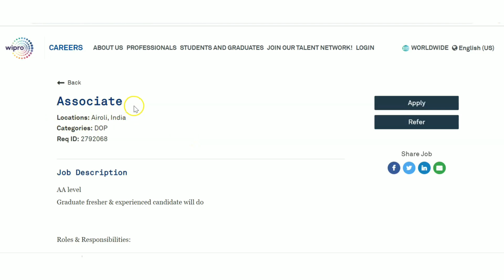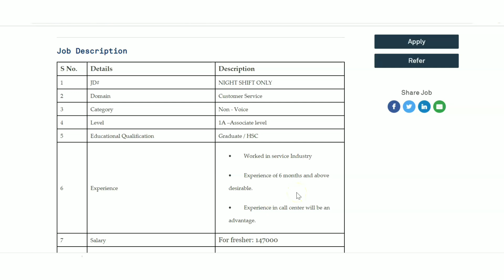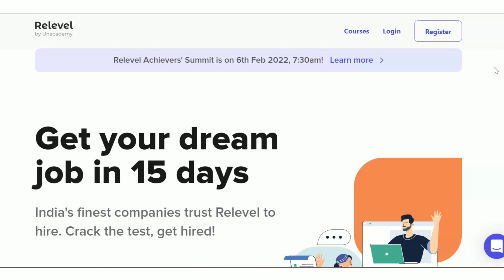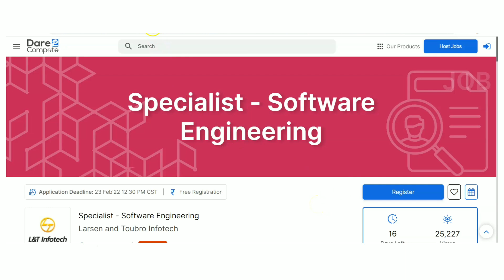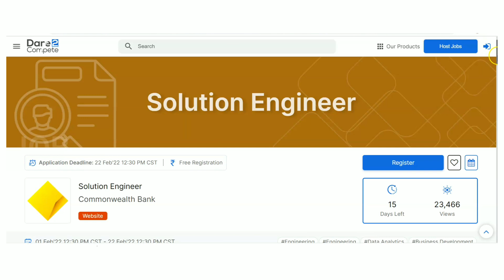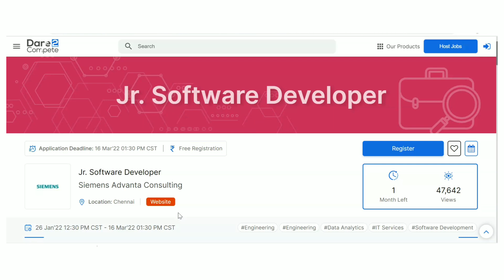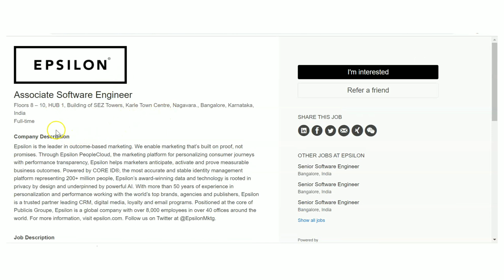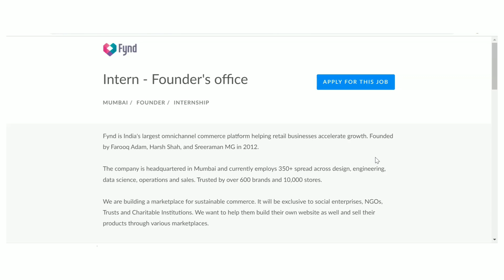L and T Freshers Recruitment | Diploma Jobs| Any Graduate Jobs| Wipro Hiring | Siemens Jobs